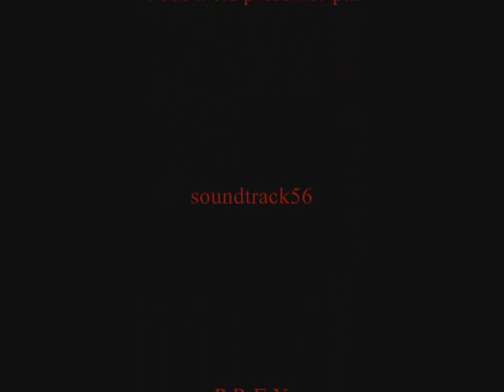Soundtrack Prey - Overture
Musique prey - overture
Compositeur : jeremy soule